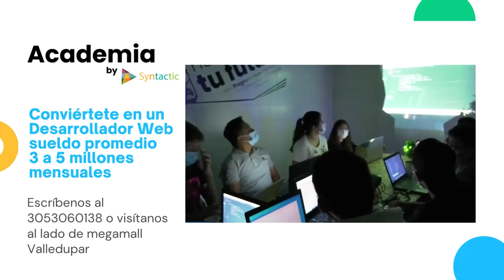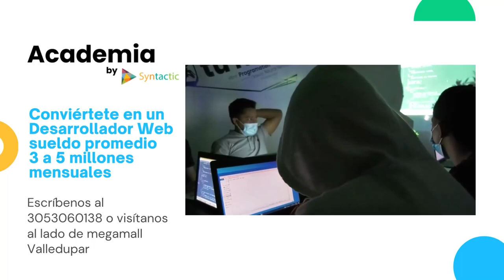EL PROYECTO SOLAR LA LOMA, EL MÁS GRANDE QUE SE CONSTRUYE EN EL PAIS, PRESENTA UN AVANCE CERCANO